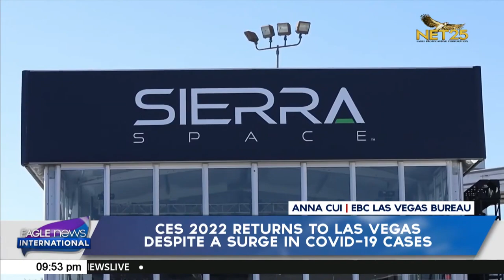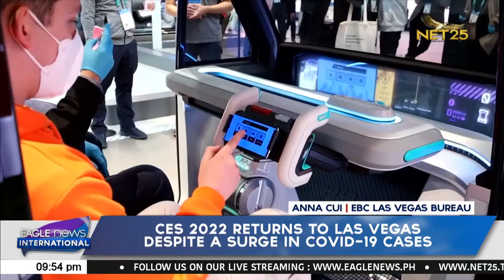CES 2022 returns to Las Vegas despite a surge in Covid-19 cases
The Consumer Electronics Show (CES), one of the world's largest trade fairs, returns to Las Vegas in person this week under a newly resurgent pandemic that has supercharged the industry but threatens its downsized expo.